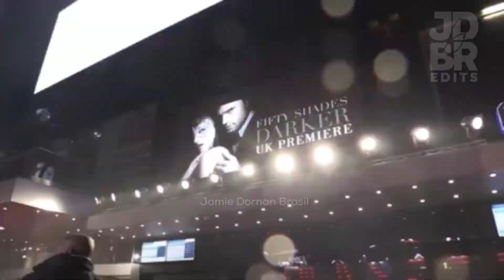[RED CARPET] tb | FIFTY SHADES DARKER | UK PREMIERE 🖤🖤🗝💍🎬 (2017)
09/02/2017

RED CARPET PREMIERE
50 Tons Mais Escuros

Fifty Shades Darker Premiere
red carpet com Dakota Johnson, Jamie Dornan, Rita Ora, Kim Basinger, E.L. James, Bella Heathcote, Marcia Gay Harden, Eloise Mumford, Halsey, Eric Johnson, Frances, Robinne Lee.

Enredo;
Ana Steele de volta à sua vida, ela exige um novo arranjo antes de lhe dar outra chance. À medida que os dois começam a construir confiança e encontrar estabilidade, figuras sombrias do passado de Christian começam a cercar o casal, determinadas a destruir suas esperanças de um futuro juntos.
Também retornando de Cinquenta Tons de Cinza estão a vencedora do Oscar® Marcia Gay Harden, Jennifer Ehle, Luke Grimes, Rita Ora, Victor Rasuk, Eloise Mumford e Max Martini, que se juntam pela primeira vez ao vencedor do Oscar® Kim Basinger, Hugh Dancy , Bella Heathcote e Eric Johnson.
Cinquenta Tons Mais Escuros é dirigido por James Foley (Fear, House of Cards) e mais uma vez produzido por Michael De Luca, Dana Brunetti e Marcus Viscidi, ao lado de EL James, o criador da série de grande sucesso cultural. O roteiro é de Niall Leonard, baseado no romance de James.
Elenco: Dakota Johnson, Jamie Dornan, Hugh Dancy, Eric Johnson, Jennifer Ehle, Luke Grimes, Rita Ora, Victor Rasuk, Eloise Mumford, Max Martini, Bella Heathcote com Kim Basinger e Marcia Gay Harden.

Direção: James Foley

Roteiro: Niall Leonard

Baseado no romance de: EL James

Produzido por: Michael De Luca, EL James, Dana Brunetti, Marcus Viscidi

Legendas: Jamie Dornan Brasil (JDBR)

✅This material is of property of the owner of the original credit, which was only replicated for the sole purpose of subtitles for fans whom are not fluent in the English Language

✅Esse material é de propriedade ao dono do crédito original, apenas replicado para o uso de legendas aos fãs que não possuem fluência em inglês.